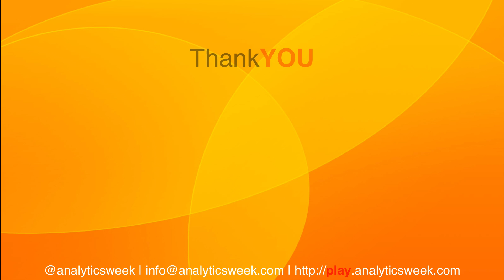FutureOfData Podcast: Peter Morgan, CEO, Deep Learning Partnership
In this session, Peter Morgan, CEO Deep Learning Partnership sat with Vishal Kumar, CEO AnalyticsWeek and shared his thoughts around Deep Learning, Machine Learning, and Artificial Intelligence. They've discussed some of the best practices when it comes to picking right solution, right vendor, and what are some of the keyword means.

Timeline:
0:29 Peter's journey.
3:27 On Deep Learning Partnership.
8:25 Defining deep learning.
10:00 Use cases in deep learning.
12:30 AI replacing CEOs.
14:41 AI saving jobs.
17:16 Small businesses and AI.
20:37 Selling the idea of AI.
21:37 Analysis paralysis in AI and deep learning.
24:03 Steps to convince small businesses to adopt AI.
27:36 Peter's favorite open-source software.
29:11 Peter's least favorite open-source software.
30:22 Positives in AI adoption.
31:31 Advice for executives to get started with AI.
33:17 To build or to buy AI.
35:57 Hiring the best AI consulting team.
37:51 Consideration for hiring an AI consulting team.
39:40 Reputation index for AI companies.
41:02 Ideal AI candidate for hire.
42:28 How different are the open-source platforms from each other?
43:52 On Chatbots.
45:15 Prophesy for AI.
47:42 Use cases where AI is failing.
49:20 Can AI do art?
51:01 Art of doing business and science of doing business.
53:12 Closing remarks.

Here's Peter's Bio:
Peter Morgan is a scientist-entrepreneur starting out in high energy physics enrolled in the Ph.D. program at the University of Massachusetts at Amherst. After leaving UMass and founding my own company, Peter has moved into computer networks, designing, implementing, and troubleshooting global IP networks for companies such as Cisco, IBM, and BT Labs. After getting an MBA and dabbling in financial trading algorithms. Peter has worked for three years on an experiment lead by Stanford University to measure the mass of the neutrino. Since 2012. He had been working in Data Science and Deep Learning, founding an AI Solutions company in Jan 2016.

As an entrepreneur, Peter has founded companies in the AI, social media, and music industries. He has also served on the advisory board of technology startups. Peter is a popular speaker at conferences, meetups, and webinars. He has co-founded and currently organizes meetups in the deep learning space. Peter has business experience in the USA, UK, and Europe.

Today, as CEO of Deep Learning Partnership, He leads the strategic direction and business development across products and services. This includes sales and marketing, lead generation, client engagement, recruitment, content creation, and platform development. Deep Learning technologies used include computer vision and natural language processing and frameworks like TensorFlow, Keras, and MXnet. Deep Learning Partnership design and implement AI solutions for our clients across all business domains.

TAO.ai Artificial Intelligence Driven Career Coach

About Podcast
FutureOfData podcast is a conversation starter to bring leaders, influencers, and lead practitioners to discuss their journey to create the data-driven future.